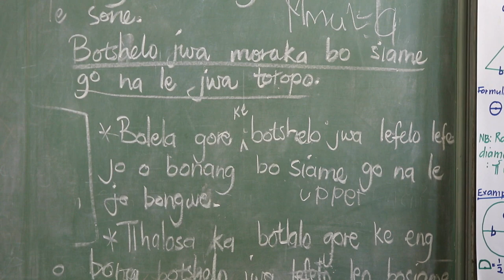4x4 out far and GV2020 helping schools kids with reading glasses. Botswana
Follow me as I walk the process of Overlanding a simpler way without clutter and create a family channel helping other enjoy the outdoors. In the video you'll see the joy of giving with Global Vision uSee kit going from Maun2Maun